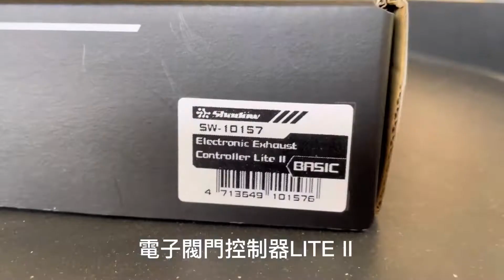電子閥門 / 真空閥門 都能裝! SHADOW 二代電子閥門控制器LITE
0:00 開箱
0:12 電子閥門&真空閥門切換鈕
0:23 安裝

二代電子閥門控制器LITE
專為原廠排氣閥門與改裝排氣閥門車款設計，
適合只需要ON、OFF功能與讀不到OBD2資訊的車款
提供隨插即用線組，不僅無損改裝，更不干擾車輛運作。

☑️ 對應BENZ、BMW、VAG原廠排氣閥門
☑️ 對應市售閥門排氣管
☑️ 可切換電子閥門與真空閥門
☑️ 遙控器、APP 可同步切換閥門。